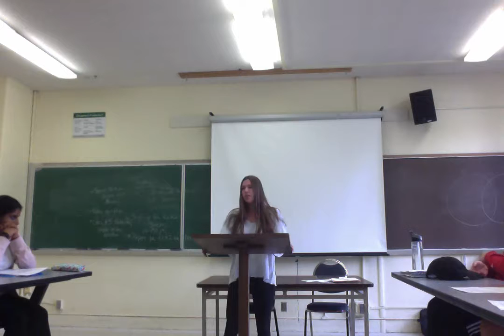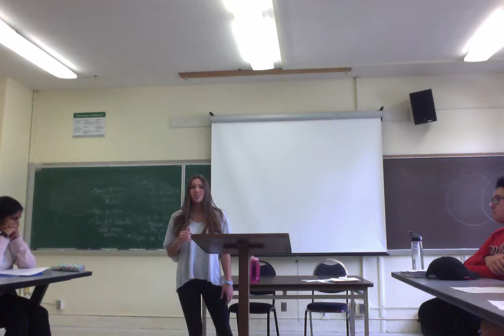Movie on 10 16 17 at 10 22 AM